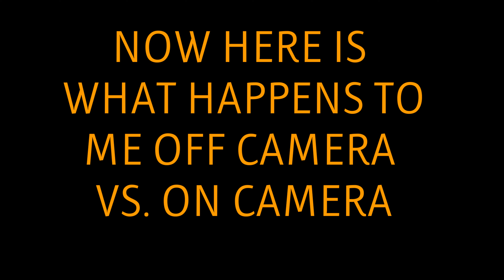Ok... here's how it all goes...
here is what actually happens to me yes not joking!!!